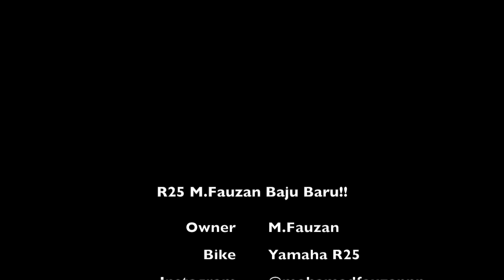R25 M.Fauzan 2017 BAJU BARU, HELM BARU & KNALPOT BARU!!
Semoga Tahun yang baru ini kita semakin diberkahi rezeki dan kesehatan ya!!
Pada Video Kali ini Bro kita M.Fauzan mau berbagi soal modifikasi Yamaha R25 nya, Tahun Baru 2017 Baju Baru, Helm Baru dan Knalpot Baru!!

Hot from the Oven
-New Grafis Yamaha R25 dengan sentuhan Carbon Doft! kalau temen-temen tahu sebelumnya dia bergrafis Merah-putih
-New Exhaust Arrow Made in Italy Full System
-Helm Baru Nolan X-802RR Suzuka Carbon!

Next Video akan ada Test Sound dari Motornya dan juga REVIEW Nolannya juga! SO Enjoy!!!

About Layz Motor

Layz Motor is here to help you modify your bikes, we love to make it even better in terms of looks and performance, we also provided light maintenance and help you install our products on your bike. Join us and keep yourself updated!

10:00AM - 06:00PM

layz.motor [at] gmail [dot] com

Jl. Arteri Kelapa Dua no 90D-90F
(Jalan Panjang)
Jakarta, DKI Jakarta, Indonesia

(Open 10:00AM - Close 6:00 PM)
(Close on Monday/Hari Senin Tutup)